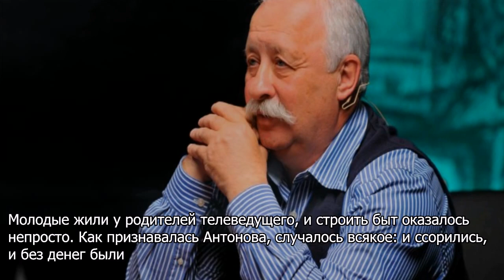Жена об уходе Якубовича к другой: Я не виню никого